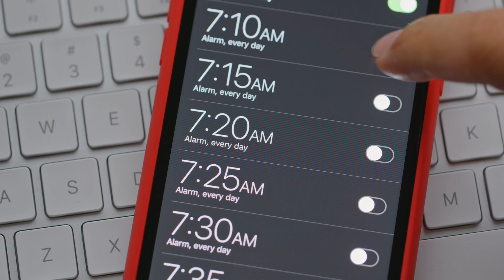How to Wake up early - This ONE trick makes it Simple!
Say goodbye to hitting the snooze button over and over again! Do you struggle to wake up early and make the most out of your mornings? Mastering the art of waking up early can have a profound impact on your life. I share the one tip that will get you out of bed - not matter what!

I know as an entrepreneur going to bed early is not always doable! So you need a method on how to get up the next day - not matter what!

This ONE trick will make it so much easier to wake up at 5am or even 4am every morning!